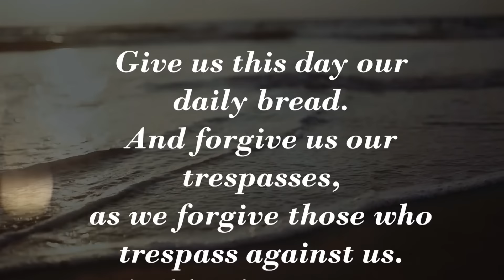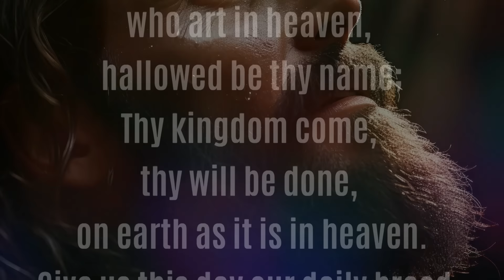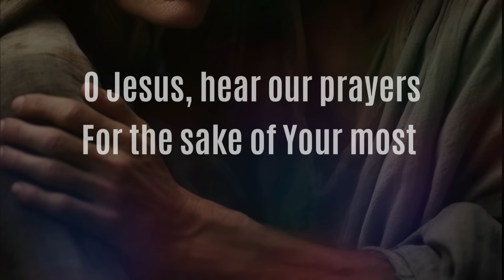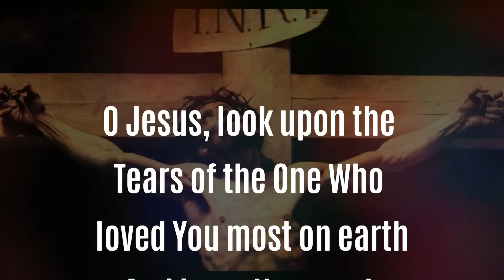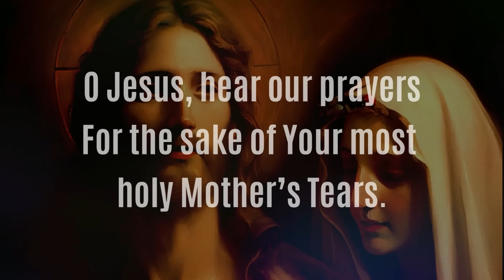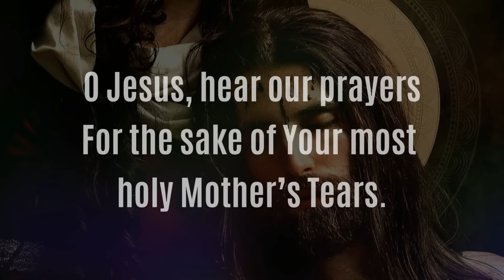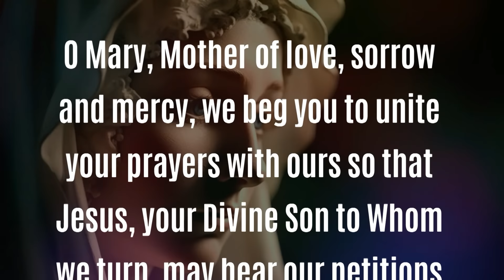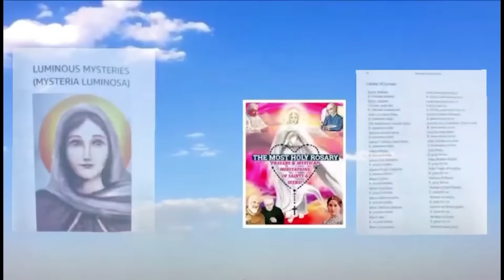Our Lord to Mystic: I warn My people that the veil of protection upon America is soon to be lifted!